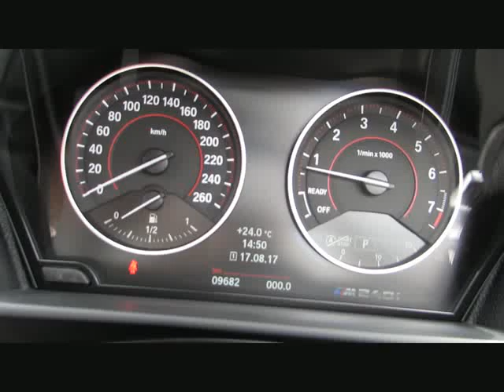BMW M240 i SportA+Schaltwip.NaviProf Keyless von BAYERN-CAR-GERSTMAYR GmbH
BMW M240 i SportA+Schaltwip.NaviProf KeylessGo HIFI von BAYERN-CAR-GERSTMAYR GmbH mit 9.750km weitere Informationen und Fahrzeuge